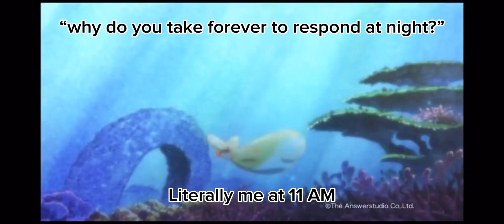(shitpost) ジュジュの奇妙な冒険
Words cannot describe the amount of joy yet confusion I feel when I see this character, their squeaky and inflatable appearance, their chipper, lovable yet cautious and worrisome behavior, the fact they’re somewhat accident prone but still have a positive outlook on most things, they are everything I wish I could be but lack, I don’t see myself as useless, I know what I’m doing has a purpose and will eventually pay off to someone else. and I know that the emotions I’m feeling, these dreams I’m yearning to have about being a silly bouncy inflatable dugong with a tendency to deflate randomly, I know they’ll go away soon, with time this will all be a phase I look back at with regret and realize that I should’ve ended it moment it started, but here I am, hopeful this false dream, a crashed mustang if you will, comes true when I know it won’t, maybe I’m just eager for a RP, maybe I’m just mentally unstable, maybe I just need to prioritize star citizen…

Footage used may be from a kids anime but the content this channel shows is not for children